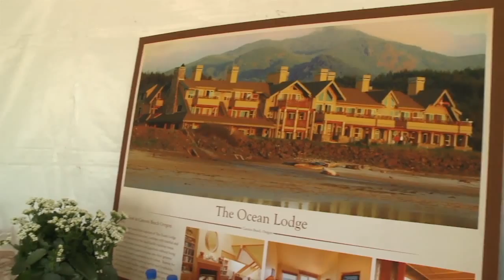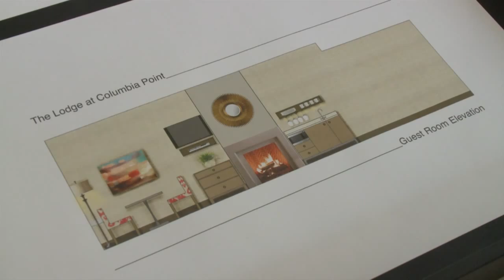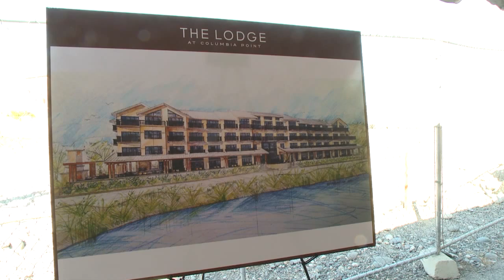The Lodge at Columbia Point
Highlights from the exciting ground breaking ceremony for The Lodge at Columbia Point.